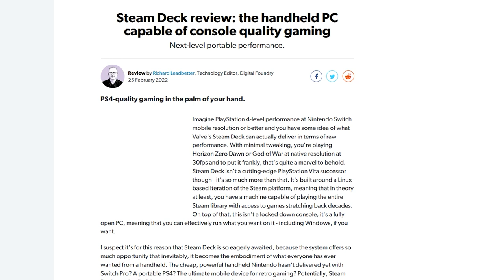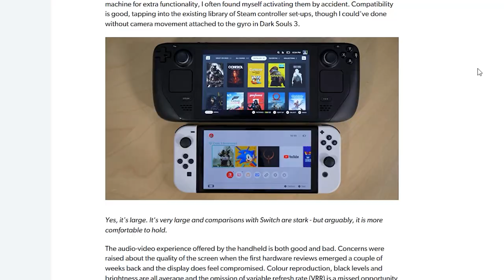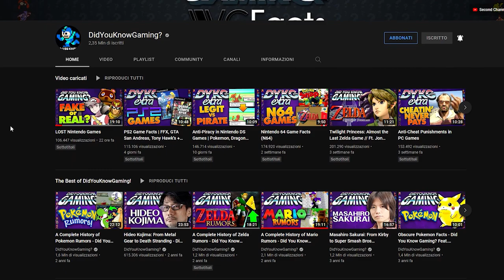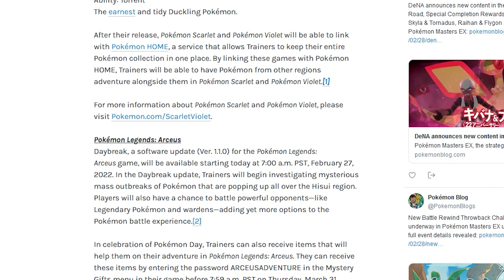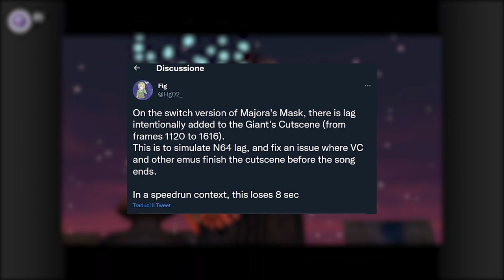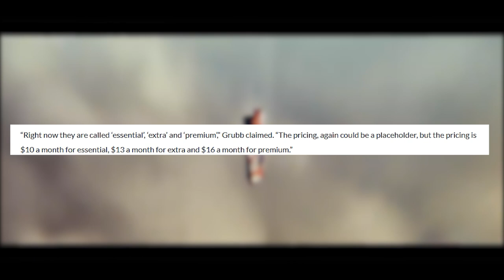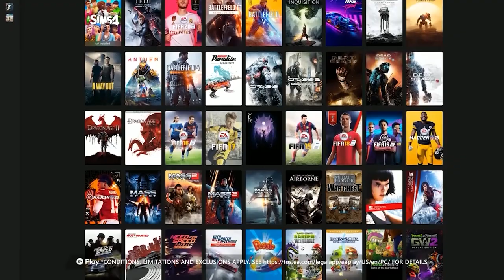POKÉMON OPEN WORLD: CI RISIAMO... | EMULAZIONE: SWITCH MEGLIO DI WII? | SPARTACUS: PREZZI E DETTAGLI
Oggi parleremo di Pokémon Scarlatto e Pokémon violetto i giochi pokémon appartenenti alla nona generazione che usciranno a fine 2022 su Nintendo Switch. Ci sono informazioni nascoste all'interno del trailer su questo Open World? Si tratterà di titoli più simili a Spada e Scudo o a Leggende Pokémon: Arceus? Ci possiamo fidare di Game Freak?
Continuano i miglioramenti per quanto riguarda l'emulazione Nintendo64 su Nintendo Switch. Sono stati scovati degli aggiustamenti su Majora's Mask che pongono la versione Nintendo Switch molto vicino all'originale apparso su Nintendo64 e decisamente al di sopra dell'edizione per Virtual Console Wii. Con l'arrivo del Booster Pak di Mario Kart 8 Deluxe... Che valga la pena abbonarsi all'NSO + Pacchetto aggiuntivo?
E in conclusione, Jeff Grubb avrebbe svelato prezzi e dettagli di Spartacus, il servizio di Sony che prenderà il posto di Playstation Now e Playstation Plus per entrare in diretta competizione con il Game Pass di Microsoft. Scopriamo insieme il presunto prezzo e i vari tier: cosa ne pensate?

00:00 Solo Risposte Sbagliate
00:33 Intro
01:27 Steam Deck: le prime recensioni
02:42 Rockstar e la nuova patch della GTA Trilogy: The Definitive Edition
03:06 Lost Nintendo Games: un video imperdibile!
03:45 Pokémon Scarlatto e Violetto: Pokémon diventa OPEN WORLD!
06:44 Nintendo e l'emulazione N64: finalmente vale la pena?
08:32 Playstation Spartacus: Prezzi e dettagli
10:44 Outro e Patreon